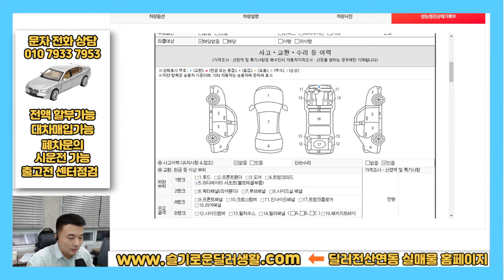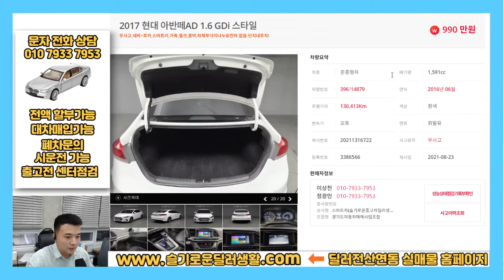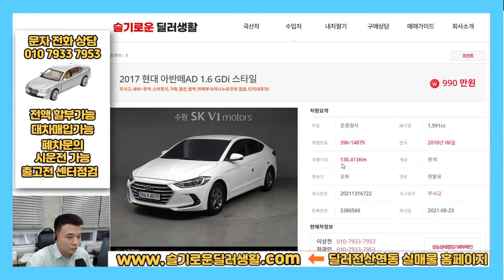(딜러전산실매물)4879/990만원/아반떼AD중고차/출고전카센터점검